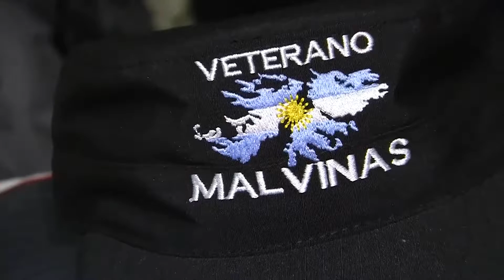Domi presenta variedad de Gorritos y saludos de Fin de año